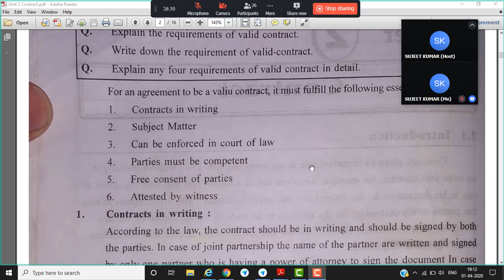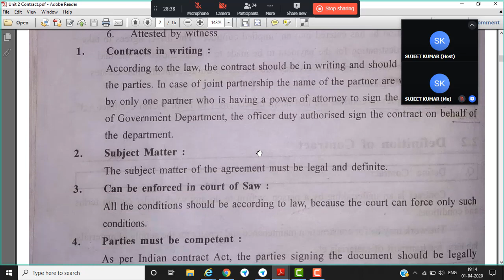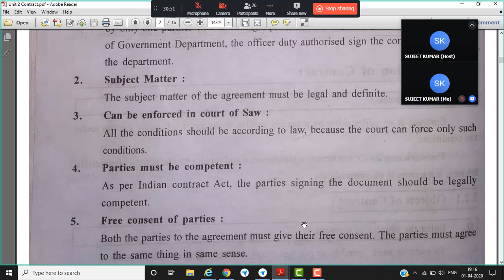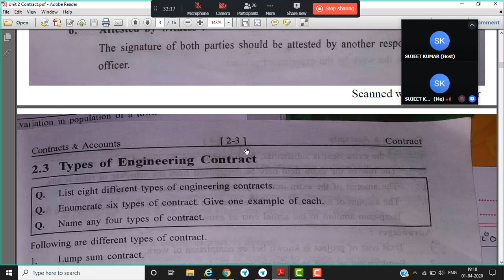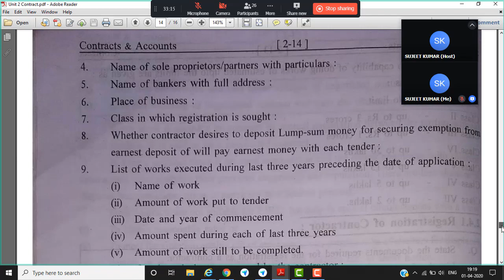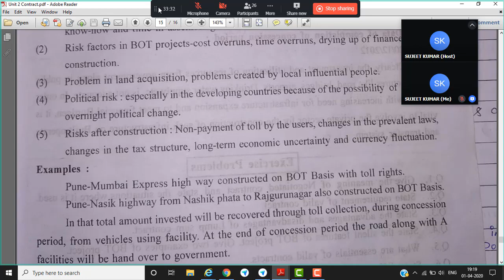Contracts & Accounts L-01 Unit 2 Topic- Essential Requirement of Contracts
Online Classes Video of Contracts & Accounts Unit 2 Topic- Essential Requirement of Contracts for VI Semester Civil Engineering Students of GP Katihar.